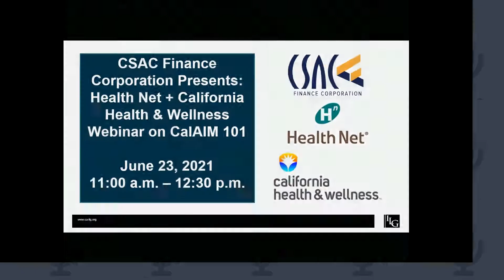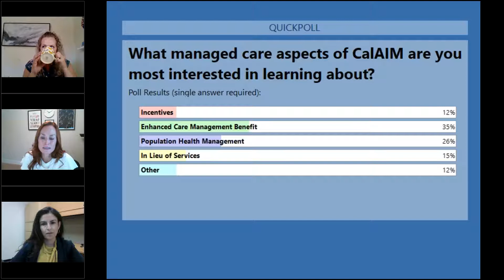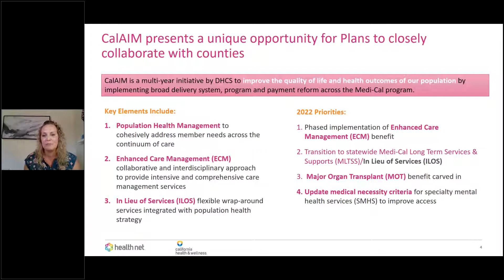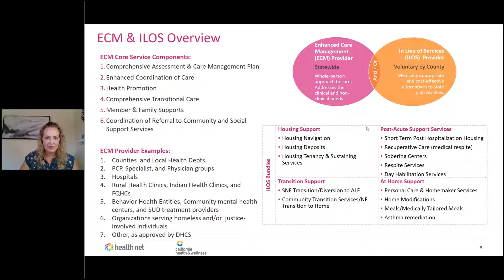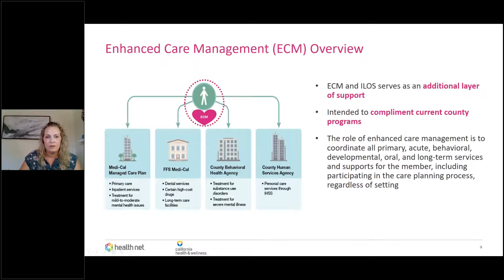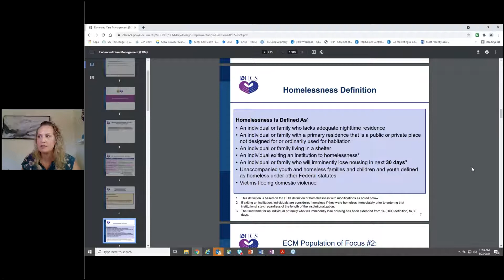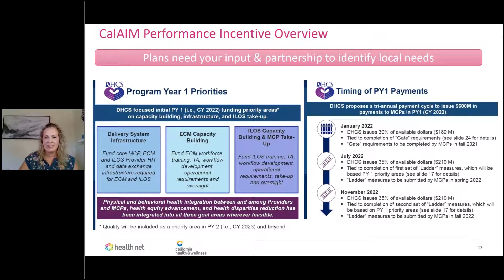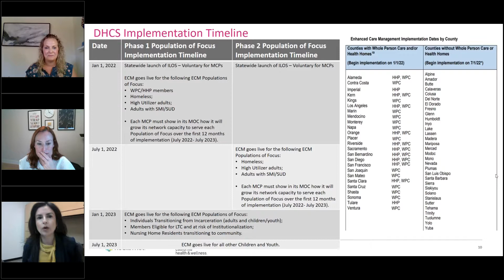CSAC Finance Corporation Presents Health Net + California Health & Wellness Webinar on CalAIM 101 1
CSAC Finance Corporation Presents: Health Net + California Health & Wellness Webinar on CalAIM 101

CSAC Finance Corporation is pleased to partner again with Health Net & California Health & Wellness to offer all county supervisors, staff and others an opportunity to hear more about the California Advancing and Innovating Medi-Cal (CalAIM) initiative through our upcoming CalAIM 101 webinar.

CalAIM is a new, multi-year initiative by the California Department of Health Care Services implementing broad delivery system, program and payment reform across the Medi-Cal program. All counties will play a role in CalAIM’s system transformation.

Please join us on June 23rd at 11:00am to hear more about the key features of CalAIM including the Enhanced Care Management (ECM) benefit and in lieu of services (ILOS) offerings, which are key features of Medi-Cal’s framework for addressing social determinants of health and improving health equity statewide. Medi-Cal managed care health plans (MCPs) will be responsible for administering both ECM and ILOS in close collaboration with counties.

Speakers will include: Martha Santa Chin, Government Programs Officer for Health Net of CA & California Health & Wellness; Sydney Turner, Manager of Health Policy for Health Net of CA & California Health & Wellness & Brianna Lierman, Regional Vice President, Centene.

Program:
• Introductions and Opening Remarks - Martha Santana-Chin
• CalAIM 101 – Sydney Turner
• Question & Answers
• Closing – Brianna Lierman